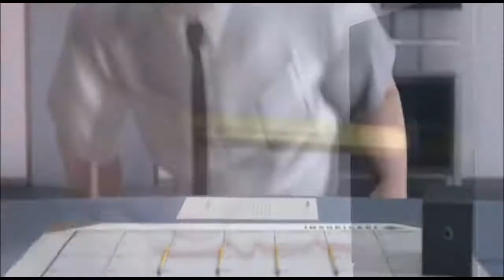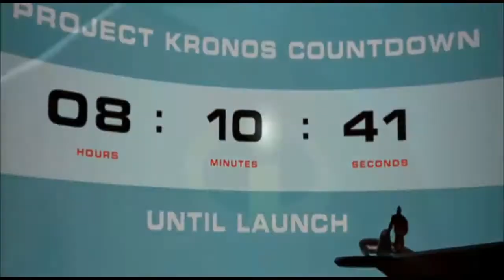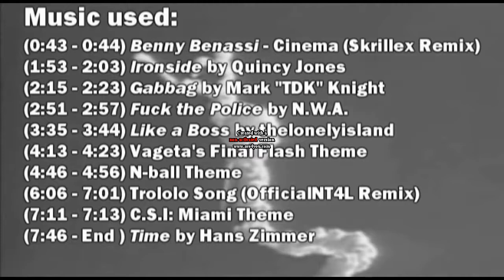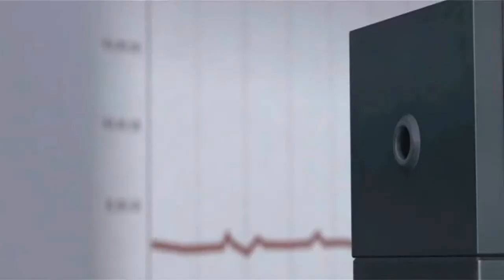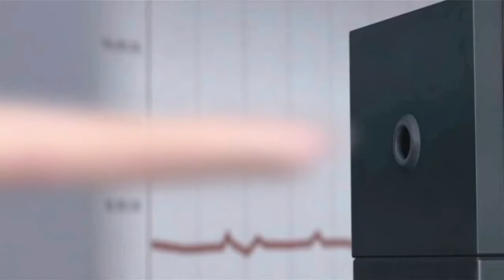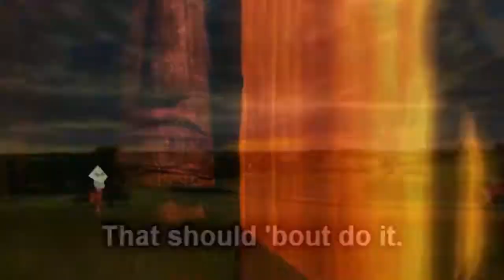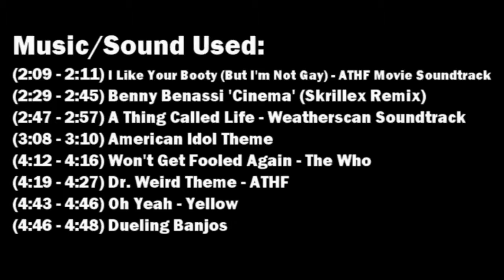The UNcredibles the (almost) complete movie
This was from BFDI leafyishere

and it counts for me too!